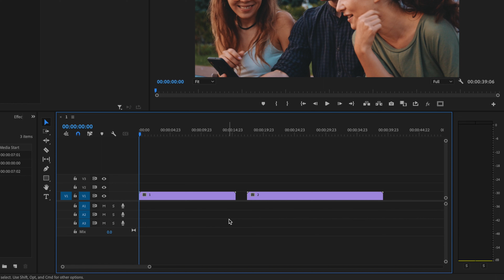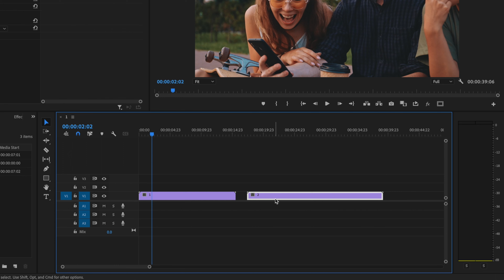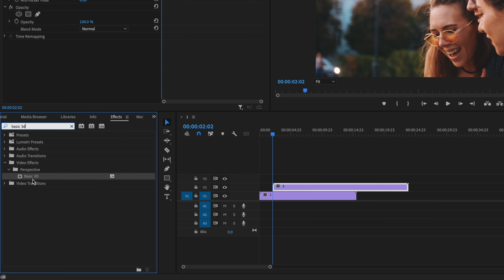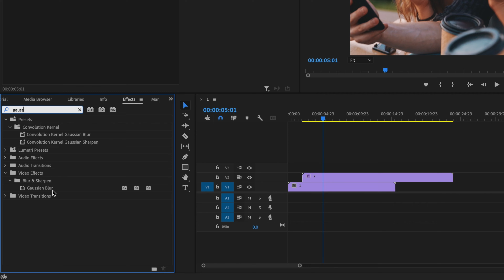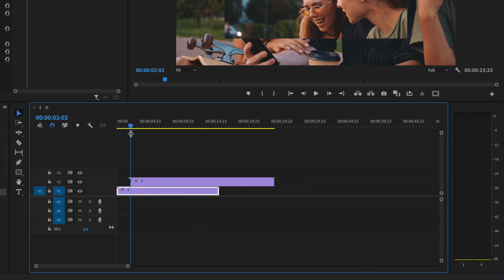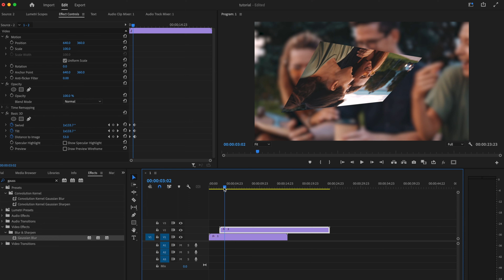Create a Basic 3D Screen Effect in Premiere Pro EASILY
In this video I show you how to create a 3D screen effect in Adobe Premiere Pro! This Premiere Pro 3D effect can be done in just a few simple steps. I hope this Premiere Pro tutorial helps take your videos to the next level!!

Check out
📙 My FREE Video Editing e-book